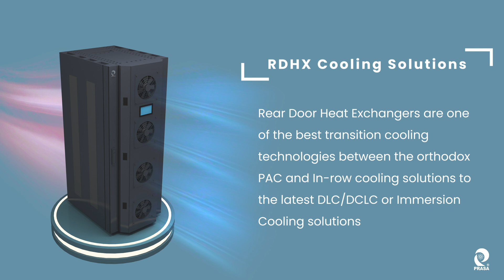PRASA's RDHX Cooling Solutions: Cooling 3000 kW of IT Heat Load!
We are thrilled to announce the successful implementation of our RDHX Cooling Solutions technology, designed to handle an impressive 3000 kW of IT heat load!

Discover the efficiency and reliability of RDHX Cooling Solutions for your IT infrastructure.

Join the cooling revolution with PRASA!